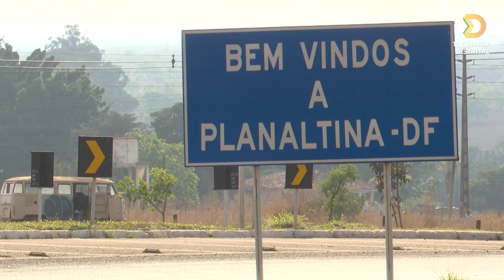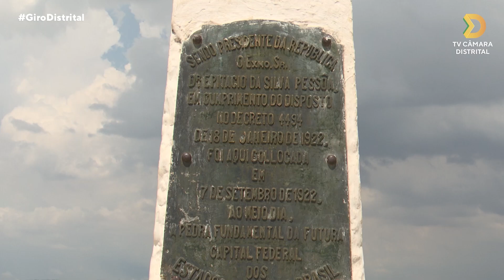Câmara nas Cidades vai até Planaltina